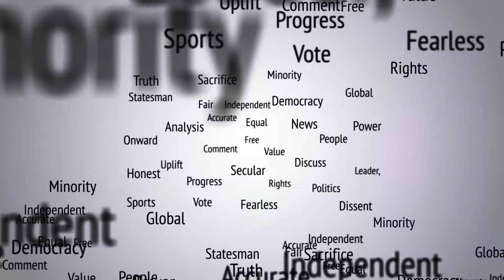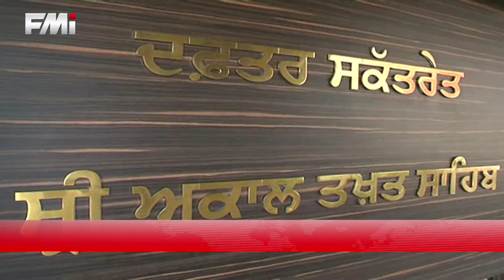FMI NEWS - March 16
1. Farmers start filling and levelling SYL land for cultivation near Patiala

2. Congress stages walkout in Punjab Assembly on SYL issue; Haryana govt calls Punjab government activities against national interest

3. Sukhpal Singh Khaira accuses Sushma Swaraj of misleading Parliament on the issue of abduction of 39 Indians by IS in Iraq

.and more from the region